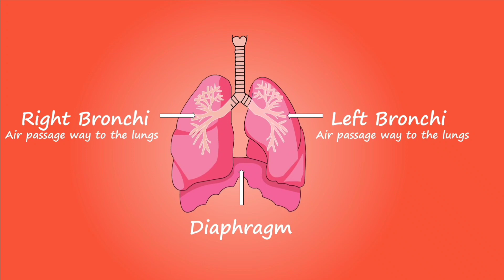Left Lung Right Lungs Problems: Common Conditions and How to Treat Them#medical#lungs#youtubevideo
Common conditions that can affect the Left or right lung include:

Pneumonia: An infection of the lungs that can cause symptoms such as fever, cough, and difficulty breathing.
Bronchitis: An inflammation of the bronchial tubes that can cause a persistent cough and difficulty breathing.
Pulmonary embolism: A blockage in a blood vessel in the lung that can cause symptoms such as chest pain, difficulty breathing, and a rapid heart rate.
Treatment for lung conditions will depend on the specific condition and may include medications, lifestyle changes, and in some cases, surgery. It is important to see a doctor if you are experiencing symptoms that may be related to a lung condition, as early treatment can often lead to better outcomes.